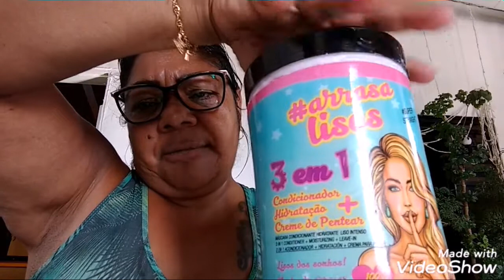Coloque a gelatina no creme